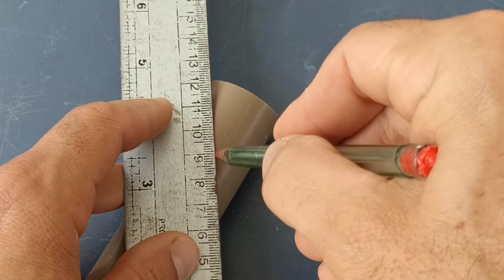Brilhante ideia para furadeira com tubo de PVC - brilliant idea for drill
ideia incrível utilizando tubo de PVC, fizemos um coletor de pó para furadeira, simples e eficiente.
agora acabou a sujeira na hora de fazer furos na parede, com esta ideia simples e eficiente.

Facilitando Sua Construção 🏡